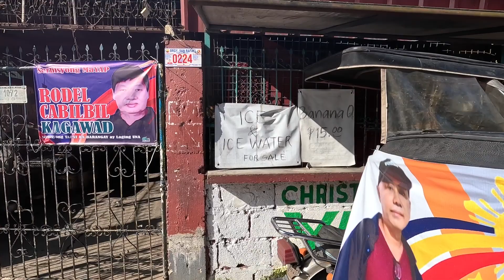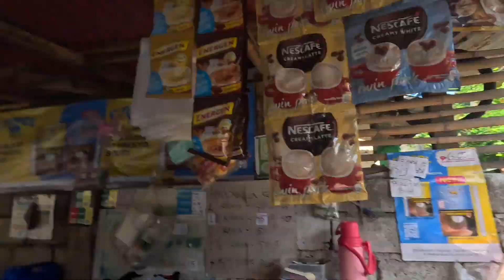The Best Turon (fried Banana) In Tarlac City, Philippines 🇵🇭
I Found The Best Turon (Fried Banana) in Tarlac City Philippines.

TravelingFrogman is A Retired Navy SEAL/United States Marine / Maritime Anti-Piracy Operator Now A Full-Time Southeast Asia Adventure Traveler.